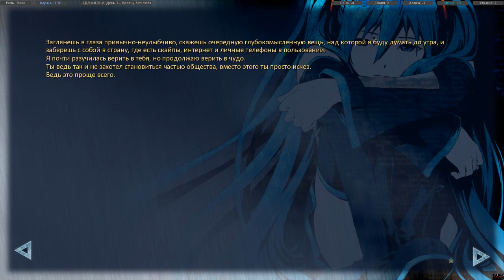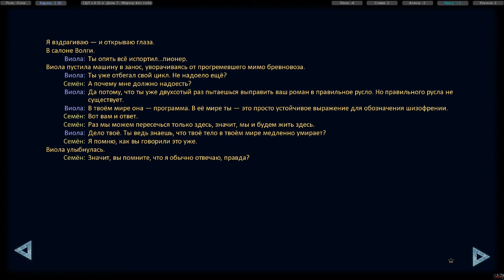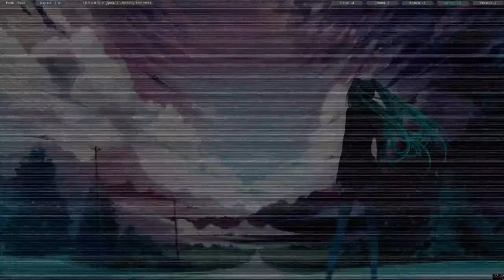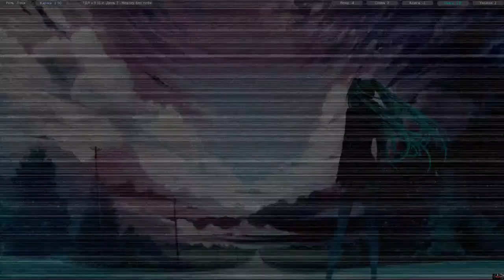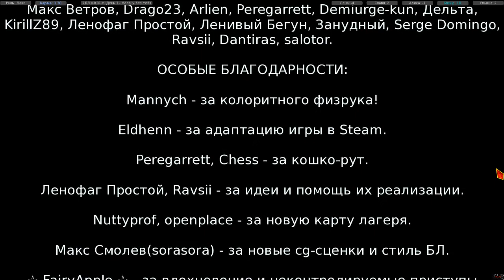Бесконечное лето - 7 дней лета (Истинная концовка Frost without you (Мёрзну без тебя))